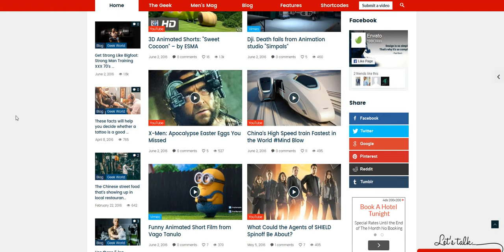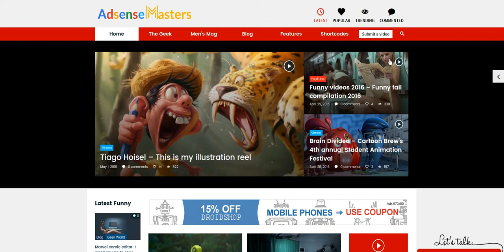Video Viral And Magazine - Wordpress Niche Development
Niches List:
1)Finance (High CPC)
2)Sports
3)News (Quick Traffic Growth)
4)Health (Trending / Good CPC)
5)Fitness (Trending / Medium CPC)
6)Viral (Quick Traffic Growth)
7)Videos ( Youtube / Vimeo / Dailymotion Mix )
8)Business (High CPC)
9)Marketng (High CPC)
10)Bitcoin(Latest Niche "CryptoCurrency")

Niche Package Included with all below things:
Professional Complete Website
SSL Installed
Auto Blog - Unlimited Articles posted every X hours automatically (Premium API Used for Articles)(Valid CopyScape) With Google Article Terms.
Design
Ad Placement
SEO On Page / Off Page
Traffic Guidance (Will Guide you how to get legit google traffic for niche site with lowest investment.)
Support / Maintenance

If any doubts you can ask me on Skype below is my id:
live:megawrz